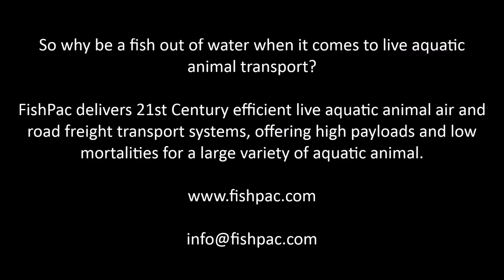FishPac™ expert live aquatic transport around the world | Coral trout packing demonstration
Why be a fish out of water when it comes to live aquatic animal transport?

FishPac™  delivers 21st Century efficient live aquatic animal air and road freight transport systems, offering high payloads and low mortalities for a large variety of aquatic animal.

FishPac™ Makes Live Aquatic Transport Simple
The patented FishPac™ system has revolutionised live aquatic transport. Launched in 2000, this Australian made end-to-end solution has uplifted more than 200,000 bins/totes between Australia, Indonesia, Maldives, Japan, Canada, USA, Asia, Iceland and Belgium, with each tote containing up to 500 kilograms of live fish and marine life.

FishPac™ means massive cost savings
The innovative StackPac is the only bin of its kind approved by airlines around the world, guaranteeing you less than 1% mortality rate across 30 hours ++ of transport. The result is a much higher payload from your air cargo space.

FishPac™ are the experts in transporting live marine life around the world.  FishPac™ is more than just patented technology. FishPac™ gives you an end-to-transport solution that uses our engineering excellence, our knowledge of live aquatic animal shipping and our international networks to give you even greater returns on your aquatic animal payload.